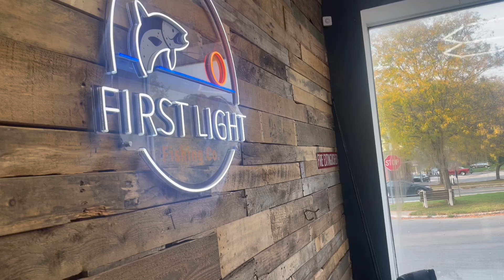Kingpin Kinetic Giveaway - First Light Fishing Co. Shop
First 50 people to come in the shop and spend $10+ get entered into a Kingpin Kinetic giveaway.

Limit 1 transaction per person per day. Every $10 spent = 1 entry ticket.